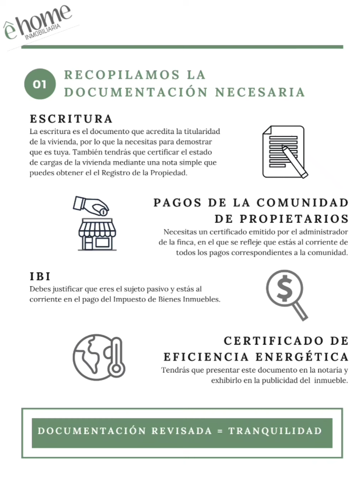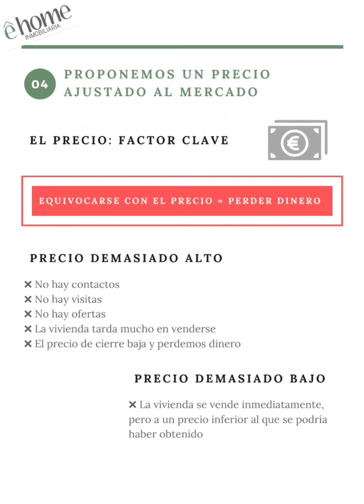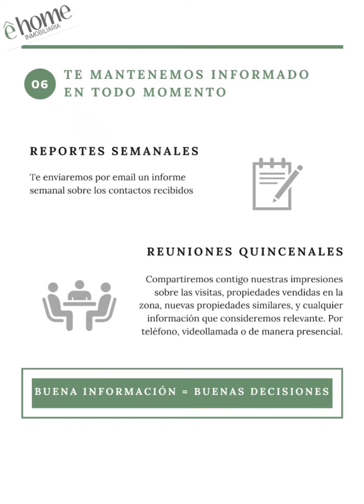Metodo ehome para vender tu casa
Método para vender tu casa al mejor precio posible y en el menor tiempo posible